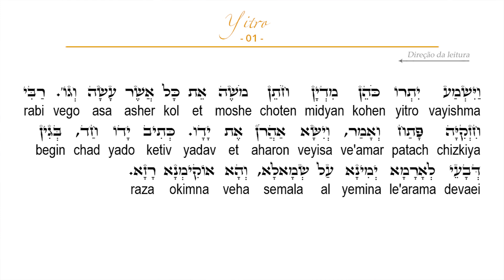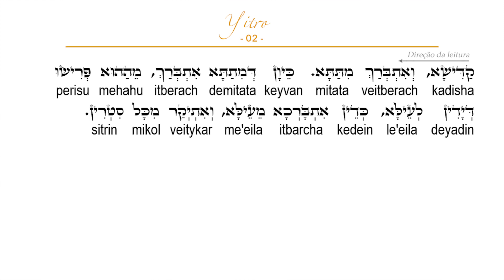Consciência Semanal de Zohar - Yitro l Kabbalah Centre Brasil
A Kabbalah é uma das sabedorias espirituais mais antigas do mundo. Por 4 mil anos contém os segredos que regem o Universo e a alma humana.

Os seus ensinamentos explicam como tudo funciona e como isso interfere diretamente na natureza física e espiritual de toda a humanidade, com o objetivo de trazer clareza, compreensão e liberdade para nossas vidas.

Aprenda ferramentas milenares, para o seu desenvolvimento pessoal e espiritual, online ou presencialmente: